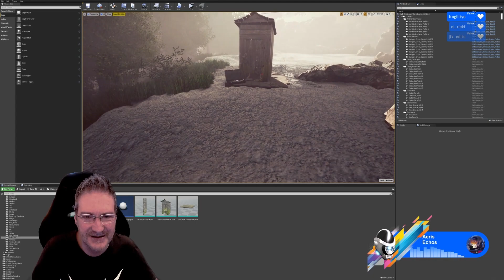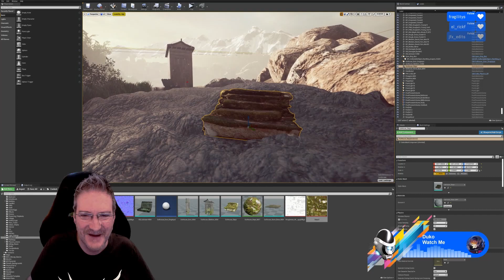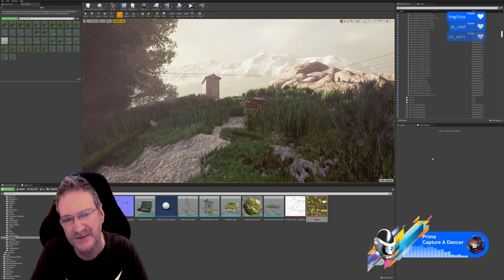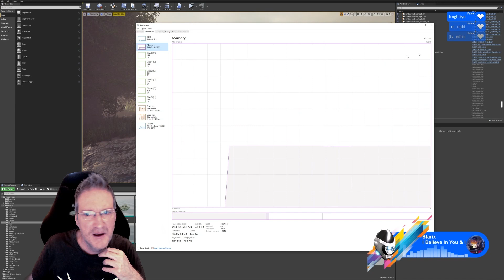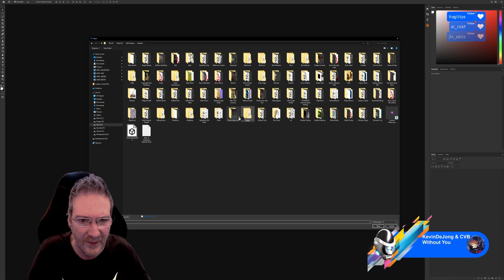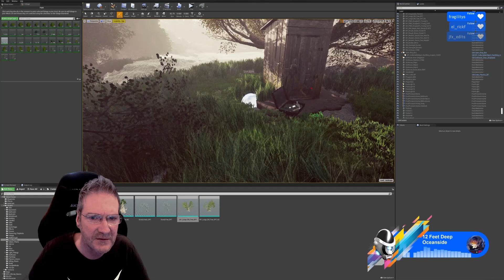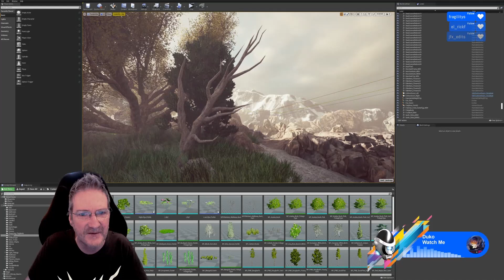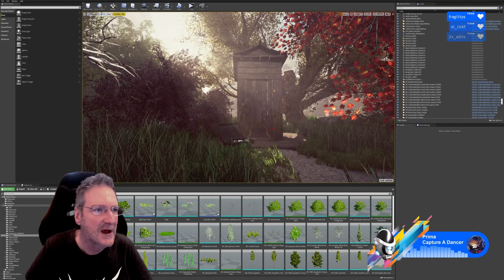UE4 - Creating The House In The Hollow Game - Part 39